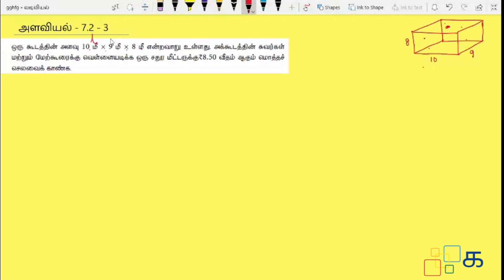Class 9 Maths Tamil Chapter 7 Exercise 7.2 Sum 3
Class 9 Maths Tamil Chapter 7 அளவியல் (Alavial) Exercise 7.2 Sum 3 Samacheer